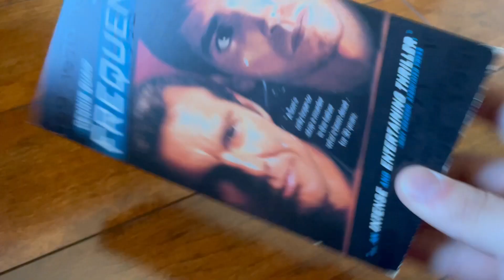Frequency 2000 VHS